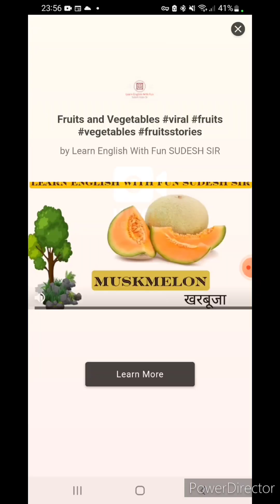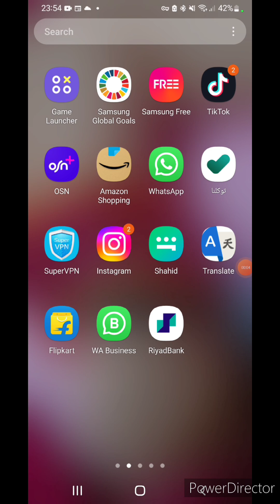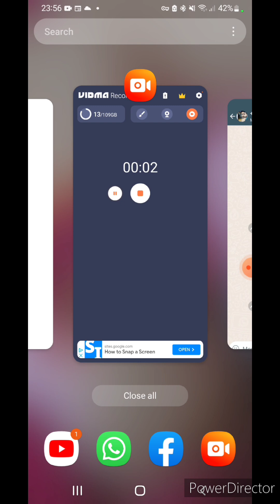Offer Letter kaise check kare l Offer letter Fake or Real Janne Ka tarika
join my what's up group where I solved your problems and share all genuine vacancies

gulf bites